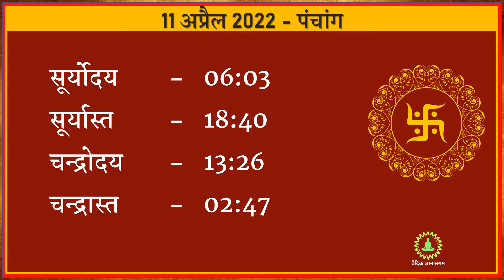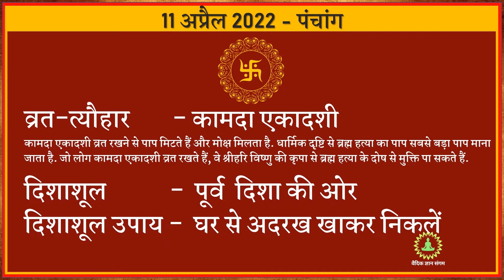आज का पंचांग ✅ 11 April 2022 - Aaj ka Panchang in hindi ☘️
ॐ श्री गणेशाय नमः, आज 11 April 2022 है, आज का दिन आप सब के लिए मंगलमय हो.
 मित्रों, आज के पंचांग में आइये देखते हैं, सूर्य चंद्र की स्थिति, व्रत त्यौहार, शुभ मुहूर्त, चौघड़ियाँ, राहूकाल, दिशा शूल और उपाय